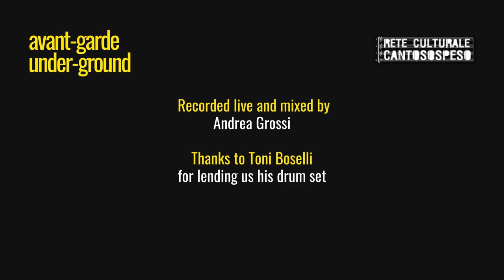avant-garde under-ground #2: Luca Perciballi Organic Gestures trio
avant-garde under-ground
unconventional concert series of improvised music
by and with Andrea Grossi
with the hosting of Rete Culturale Cantosospeso

Concert number 2:
Luca Perciballi Organic Gestures trio
Luca Perciballi electric guitar, live electronics
Andrea Grossi double bass
Andrea Grillini drums

Luca Perciballi, accompanied in this new work by two constant presences on the Italian creative scene, Grossi and Grillini, synthesizes his experiences alongside musicians such as Butch Morris,
Alessandro Bosetti, Anthony Moreno, Roberto Dani, Barre Philips, and Roberto Bonati with his own personal history and studies as an improviser and composer. The significant name "Approximately grids with a plan", synthesizes the intricacy of compositional material and the turbulent relationship with an improvisational group dynamic, ready to subvert the order of things. The compositional modules are constantly permuted and modified by the trio's action, making each rendition of this material a unique act, one of which is in your hands right now.

Recorded live and mixed by Andrea Grossi
Thanks to Toni Boselli for lending us his drum set
Special thanks to Tais Conte Renzetti, Paola Bonora, Sira Milani and the Canto Sospeso and Luther King choirs.